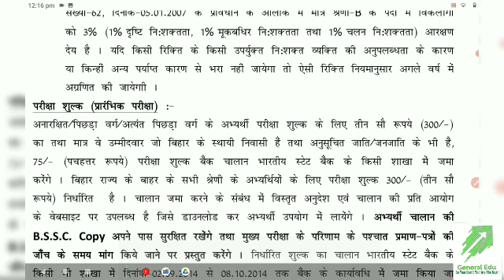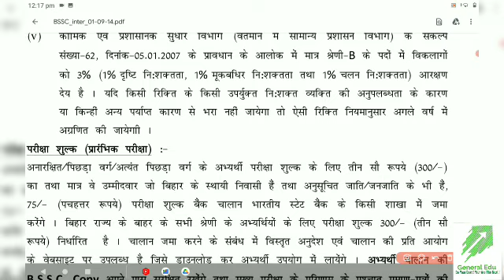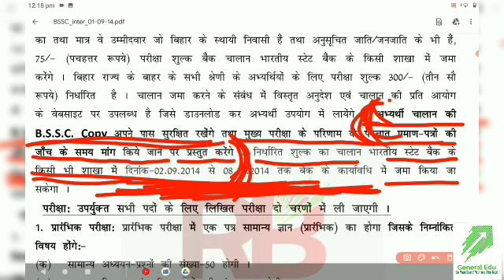Bssc महत्वपूर्ण सूचना || आपने ध्यान रखा था कि नही।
bssc

bssc news

bssc new update

bssc latest update

bssc dv

bssc dv issue

bssc dv date out

bssc dv date kab tak